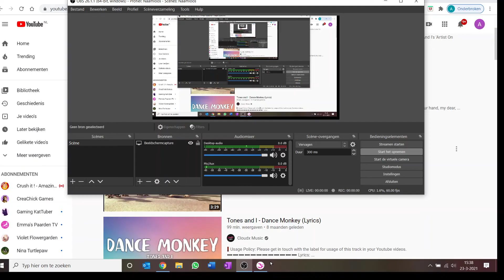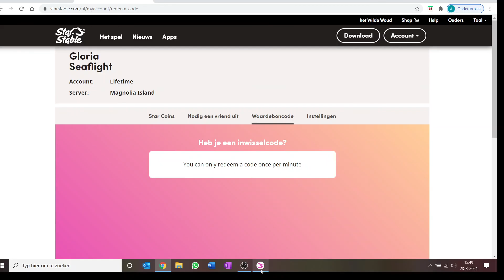RP met Eline doen en nog 2 codes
in deze video ga ik rp doen met Eline en ik laat 2 codes zien dat zijn SUPERHEROSET en FREEGULL en ik kom ook nog ergens vast te zitten haha